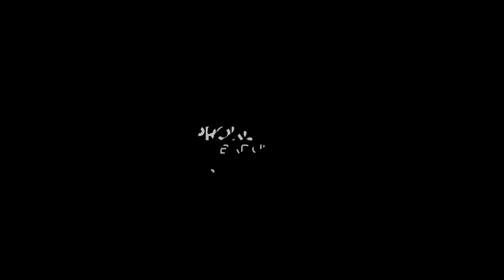Sekda Adi Arnawa Resmikan Gedung Graha Pemilu Alaya Giri Nata Kabupaten Badung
Mewakili Bupati Badung, Sekretaris Daerah I Wayan Adi Arnawa menghadiri upacara pemelaspas dan penandatanganan prasasti sekaligus meresmikan Gedung Graha Pemilu Alaya Giri Nata Kabupaten Badung di Jalan Kebo Iwa Denpasar, Rabu (27/12).

Turut hadir Ketua DPRD Badung Putu Parwata, anggota DPRD Badung Made Suwardana, Forkopimda Badung, Kepala OPD di lingkup Pemkab Badung, Ketua KPU dan Ketua Bawaslu Kabupaten Badung beserta jajaran serta undangan lainnya.

Gedung ini akan menjadi role model dimana Kantor KPU satu atap dengan Bawaslu Badung dan ini satu-satunya di Indonesia.